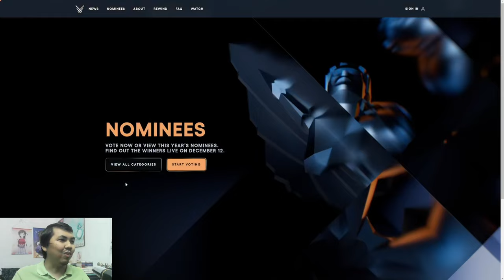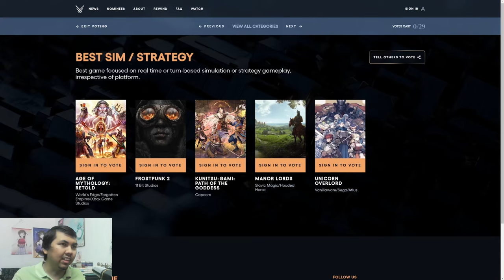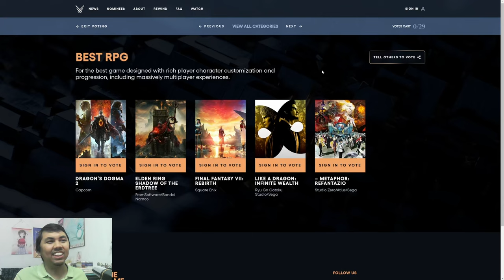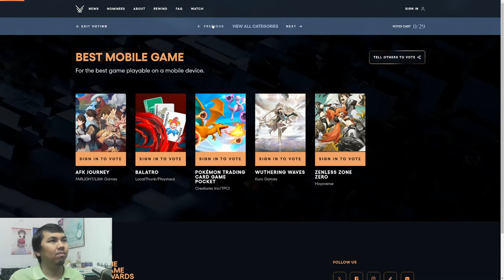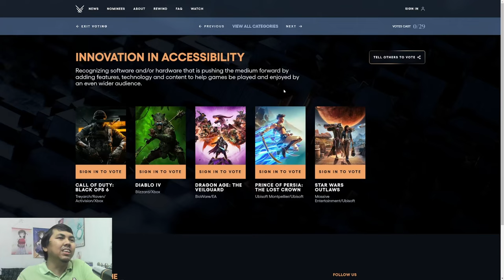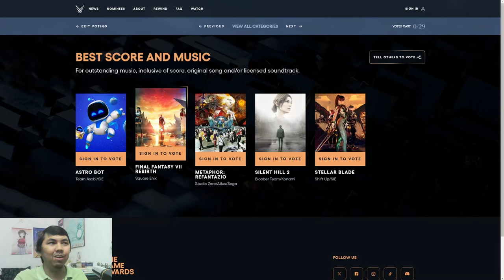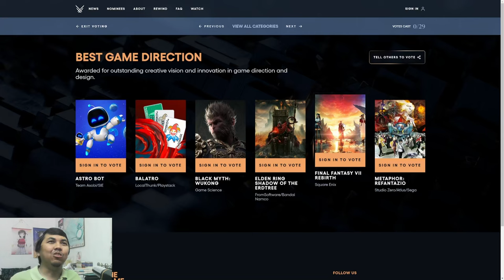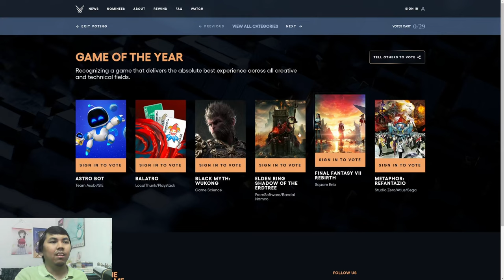A DLC WINNING GAME OF THE YEAR?! The Game Awards 2024 Predictions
With Game Awards just around the corner, AJ discusses his predictions on who will win this year's awards, as well as his thoughts on a DLC being nominated for Game of the Year.